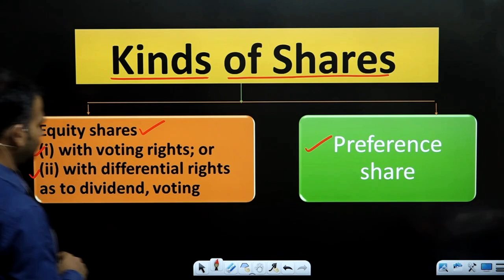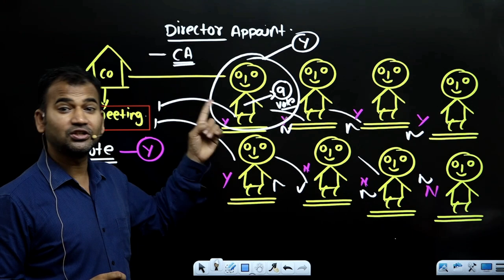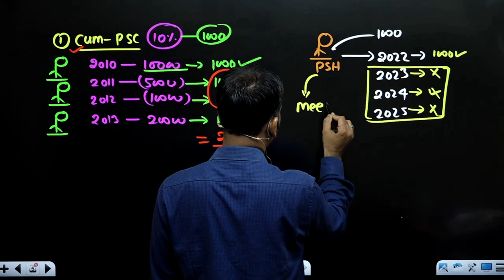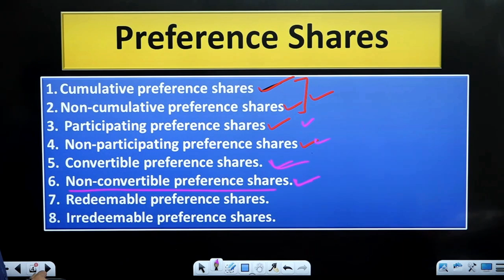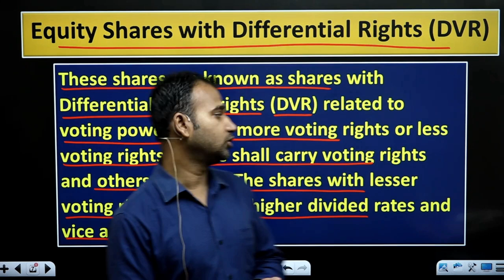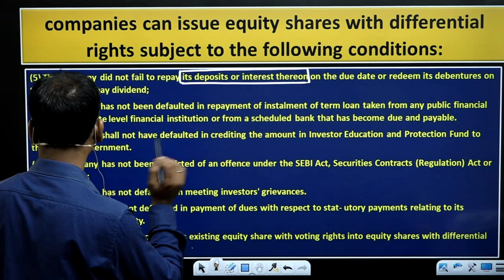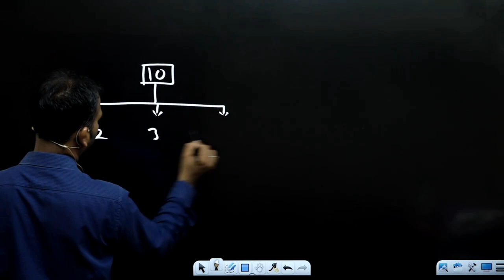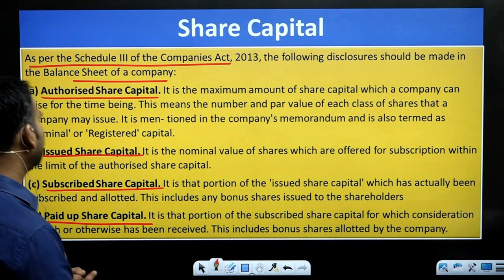Share Capital | Chapter overview and Kind of shares | Part 1 | Bcom classes DU SOL | By Anuj sir